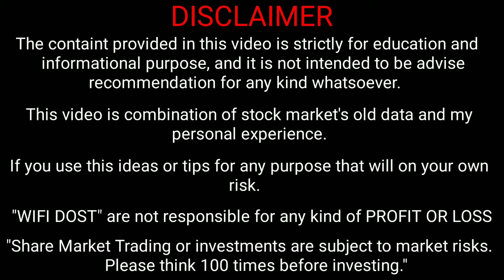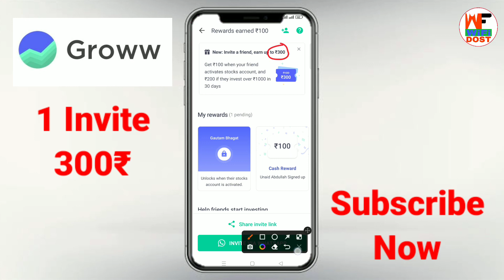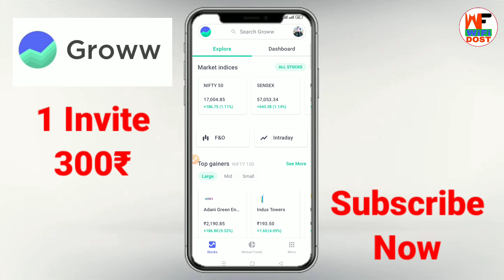groww app me refer karke paise kaise kamaye | groww app refer and earn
By,
NAVIN KUMAR

                         🙏 Content Cover 🙏

groww refer and earn option not showing
groww refer and earn kaise kare
groww app refer and earn
groww app refer and earn not showing
groww link
grow refer and earn
groww
groww app me refer karke paise kaise kamaye
groww app se refer karke paise kaise kamaye
how to refer and earn in groww app
wifi dost

🔴 My Use 🔴

⚫ Wifi Dost